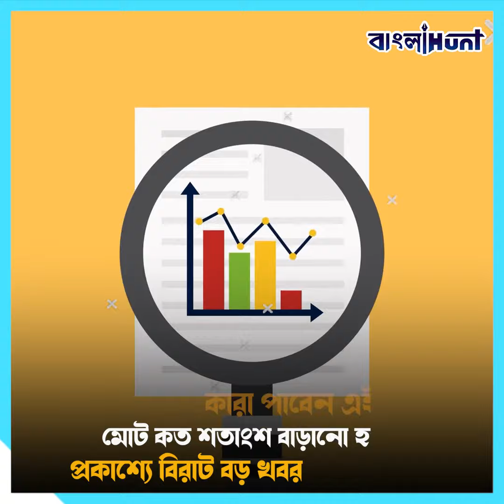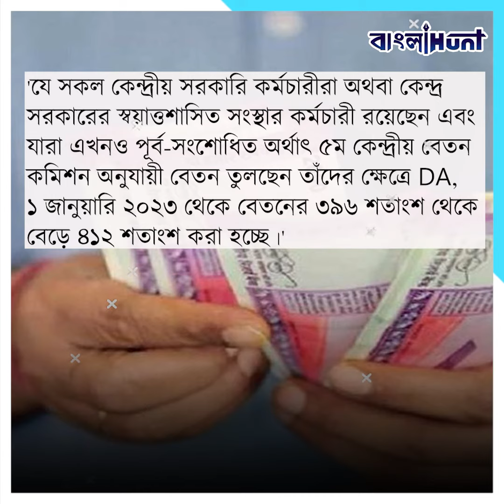একলাফেই বড় শতাংশ DA বাড়ালো কেন্দ্র সরকার! কারা পাবেন এই ডিএ? মোটা কত শতাংশ বাড়ানো হয়?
একলাফেই বড় শতাংশ DA বাড়ালো কেন্দ্র সরকার! কারা পাবেন এই ডিএ? মোটা কত শতাংশ বাড়ানো হয়? প্রকাশ্যে বিরাট বড় খবর
India,
West Bengal,
Da,
Central Government,
Controversy,
Mamata Banerjee,
Modi,
Bangla News,
Trending,
Viral,

➤ 𝐀𝐛𝐨𝐮𝐭 𝐮𝐬 ☺

➤  𝐅𝐨𝐥𝐥𝐨𝐰 𝐔𝐬 ☺

➤  𝐓𝐚𝐠𝐬 ☺

bangla news,
news18 bangla,
bengali news,
bangla news of today,
bengal news,
24 ghanta bengali news,
24 news bangla,